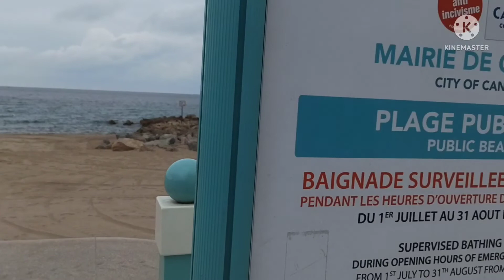Cannes France French Riviera